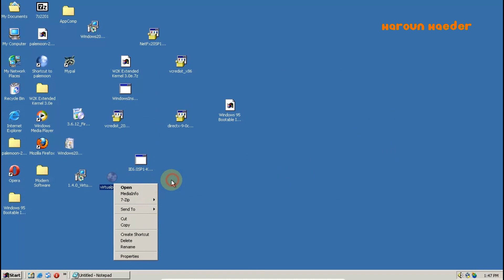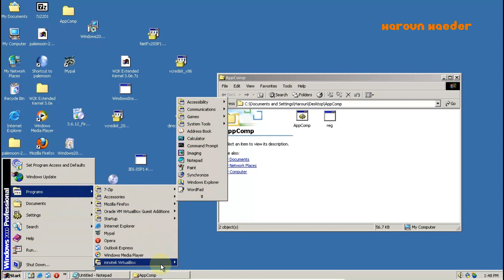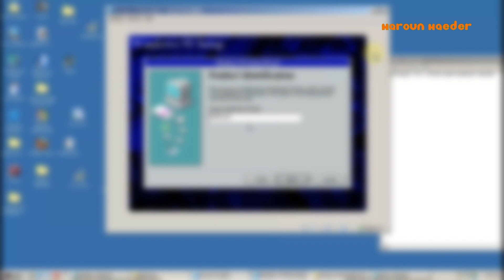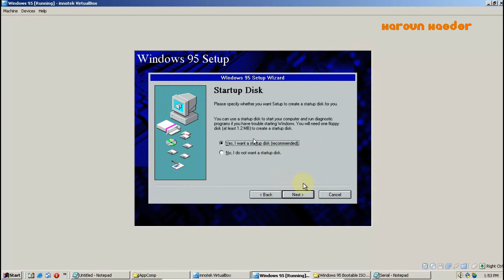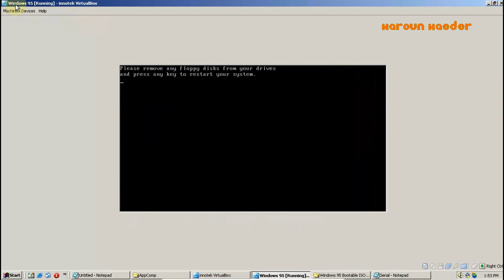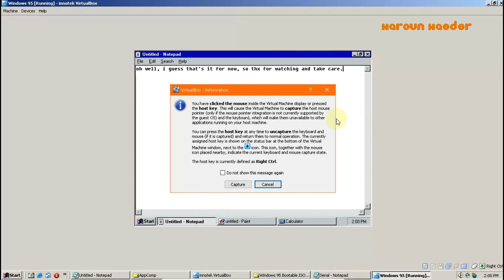Installing Windows 95 on Windows 2000! (VM-ception)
Enjoy! :) i used Bandicam + Clipchamp to make it.